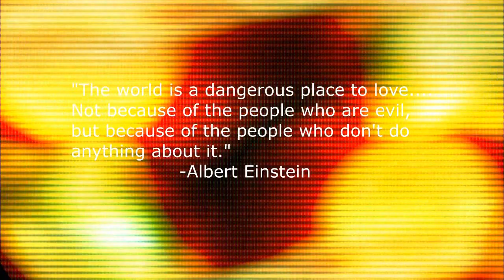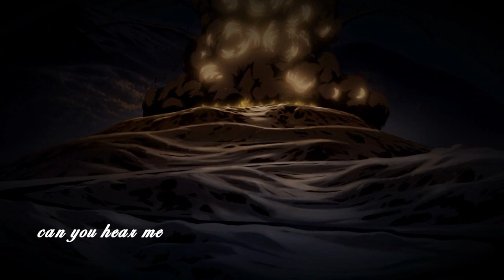.:BFLS:. Bullying Awareness MEP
TRIGGER WARNING: Contains visual flashes & suicide references

Host: xmenromylover
Song: Bully
Artist: Shinedown
Suggested By: Braly5

Theme: Characters that have been bullied or a form of bullying

PARTS:
INTRO- Made by xmenromylover
Part 1-AquarianFrostAngel91-Steve Rogers
Part 2-ScarletxMoon-Raven
Part 3-xmenromylover-Kitty Pryde
Part 4-JediKnight450- Jason Todd
Part 5-AquarianFrostAngel91-Harley Quinn
Part 6-xmenromylover-Terra
Part 7-xmenromylover-Spyke
Part 8-xmenromylover-X-23
Part 9-tyedyebuckethat-Starfire
Part 10-ScarlettShana-Joker's Daughter
Part 11-xmenromylover-Rogue
Part 12-WaitingxInxSilence-Kiden Nixon
Part 13-ScarlettShana-Deadpool
Part 14-WaitingxInxSilence-Emma Frost
Part 15-ScarlettShana-Agent Venom